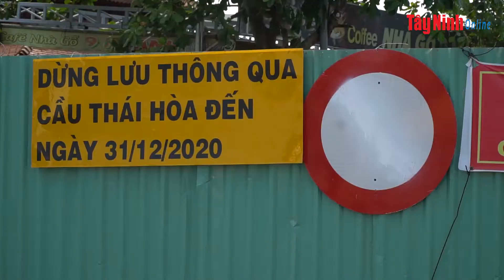Cầu mới Thái Hòa chính thức được lưu thông